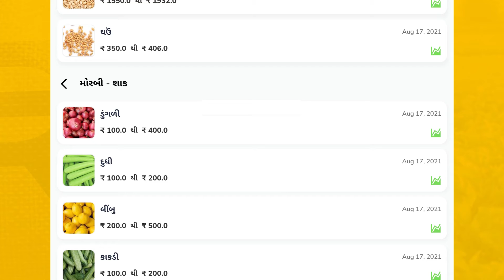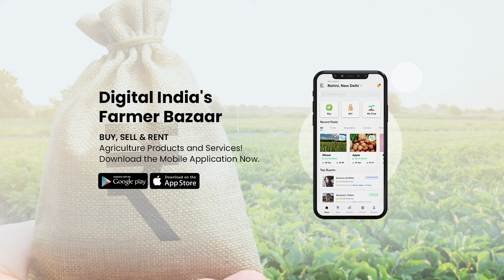17.08.2021 Morbi Mandi Bhav | Morbi APMC Rates | મોરબી મંડી ભાવ | આજના મોરબી બજાર ભાવ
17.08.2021 Commodity price | આજના બજાર ભાવ | મોરબી APMC ના ભાવ